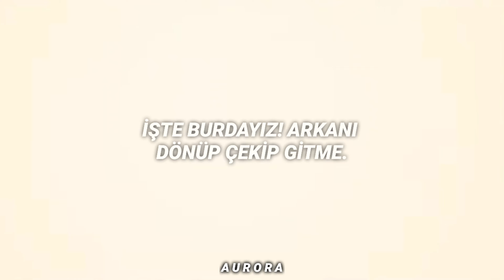Imagine dragons - Warriors (Türkçe Çeviri)/ Izuku Midoriya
As a child you would wait
And watch from far away
But you always knew that you'd be the one
That work while they all play

In youth you'd lay
Awake at night and scheme
Of all the things that you would change
But it was just a dream!

Here we are, don't turn away now,
We are the warriors that built this town
From dust.

Will come
When you'll have to rise
Above the best and prove yourself
Your spirit never dies!

Farewell, I've gone to take my throne above
But don't weep for me
'Cause this will be
The labor of my love

From dust.

From dust